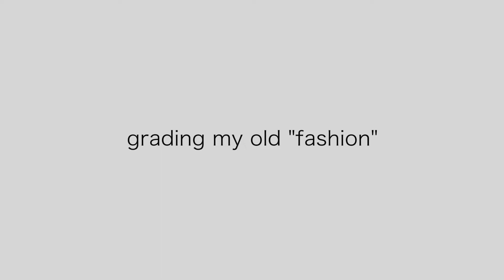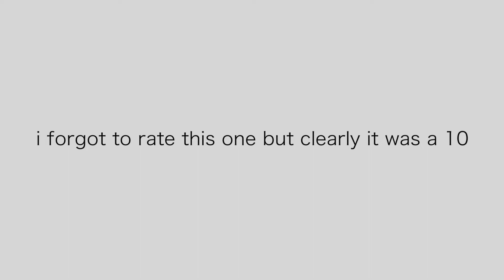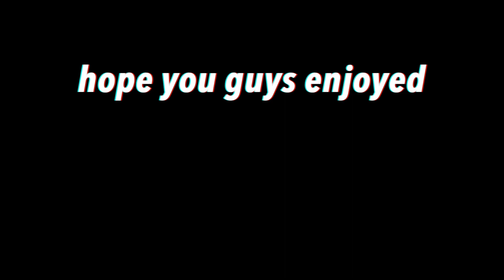Fashion Student Rates Old Outfits *harsh*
lets roast my old outfits & hope that i'm not this cringy right now

top: target

q&a's
age: 19
grade: junior in college
editing system: final cut pro x
camera: canon sx50
mic: zoom h1n